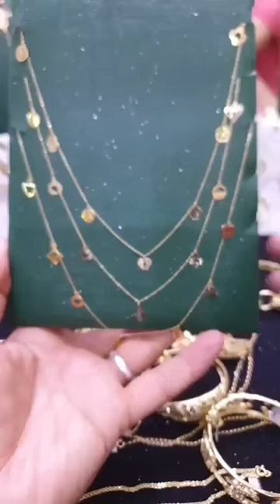هميزات مع مجوهرات باسم الله